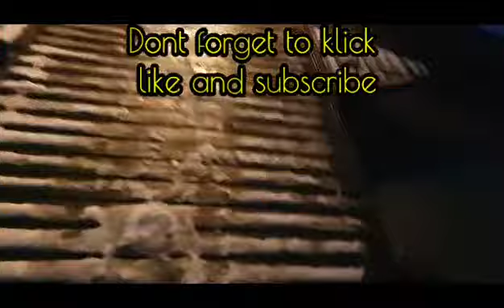ICE FISHING TOUR | HOME COOKING PASSION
I love fishing and cooking. In this video, I will show you how cold while we catch fish in wintertime.